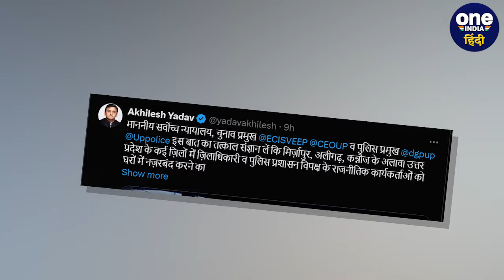Lok Sabha Election Results 2024: भड़के Akhilesh Yadav की Supreme Court से कैसी अपील | वनइंडिया हिंदी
Loksabha Election Result 2024 Live: लोकसभा चुनाव 2024 के नतीजों के लिए वोटों की गिनती हो रही है. इसके लिए सुरक्षा की कड़ी व्यवस्था की गई है. इसी बीच लोकसभा चुनाव के लिए वोटों की गिनती से पहले सपा प्रमुख अखिलेश यादव (Akhilesh Yadav) ने बड़ा आरोप लगाया है. उन्होंने एक वीडियो शेयर कर आरोप लगाया कि मतगणना से पहले विपक्षी पार्टियों के कार्यकर्ताओं को नजरबंद किया जा रहा है, ताकि वो मतगणना में हिस्सा न ल सकें.